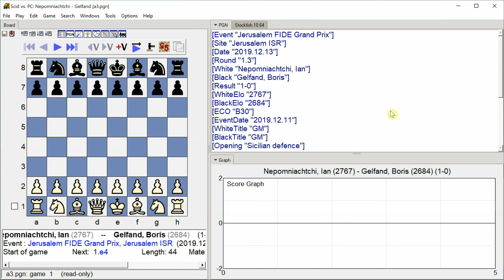Nepomniachtchi, Ian - Gelfand, Boris, Jerusalem FIDE Grand Prix, Round 1.3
Jerusalem FIDE Grand Prix, Jerusalem ISR, Round 1.3, 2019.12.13
Nepomniachtchi, Ian -- Gelfand, Boris